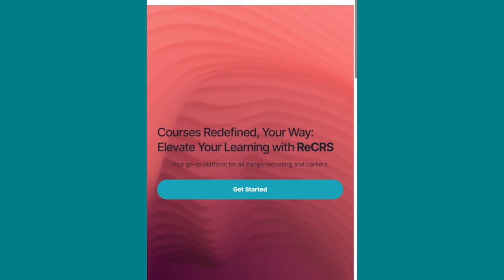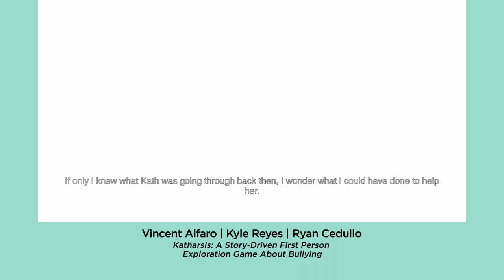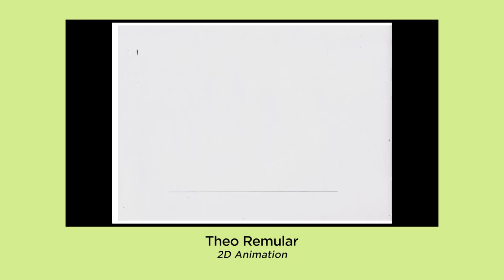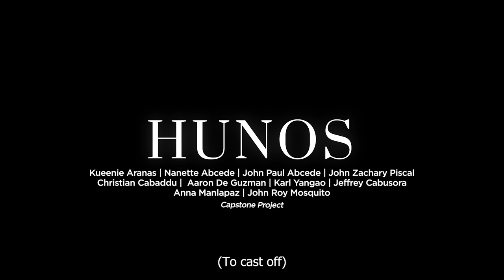CIITzens' Best Works Batch 2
Hey Hey Hey CIITzens! 🚀 Our newest batch of amazing creations is here, and they're seriously impressive! 👏🎨 Big shoutout to all our talented CIITzens – your hard work, patience, and love for what you do shine through in every piece.

Your dedication is what gets CIIT pumped! Seeing the awesome results of your efforts fills us with pride. 🙌 Each creation tells its own story, and we're here for all of them!

📣 Keep expressing yourselves, CIITzens! Keep showing off your creativity and sharing your innovative ideas. We can't wait to see what you come up with next!

Who knows? Your masterpiece could be the next big thing! 🌟

⭐️ Be fearless.

Video by CIITzens Micchiro Don Elaizah Bandejas and Cee Vee Viray